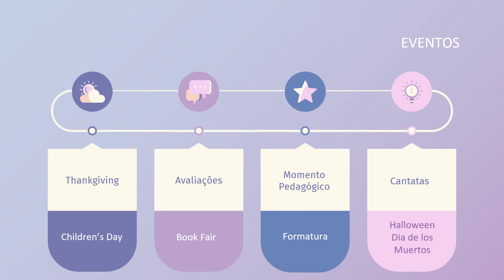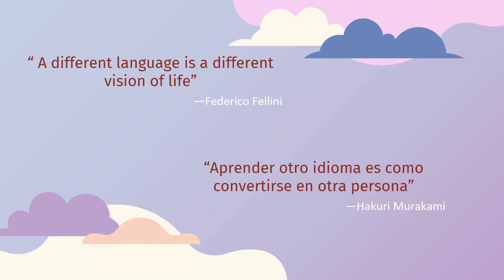slide rematrícula aslan 2021-4